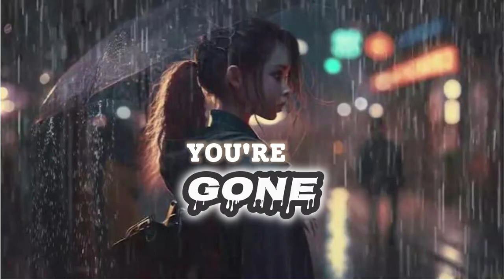Rainy Days ☔ | Empty Promises 🤥| Lofi to Calm Your Broken Heart 💔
Sometimes, life takes unexpected turns and leaves us with aching hearts and unanswered questions.

Music used in this video:

Song: :( Lost Cause
Artist: Rip Van Willow